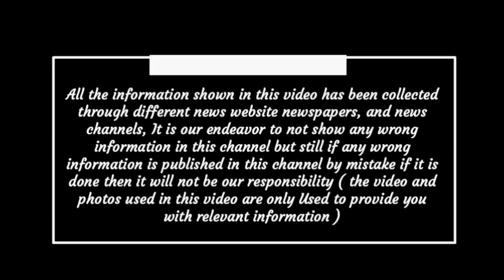Chhattisgarh latest news today